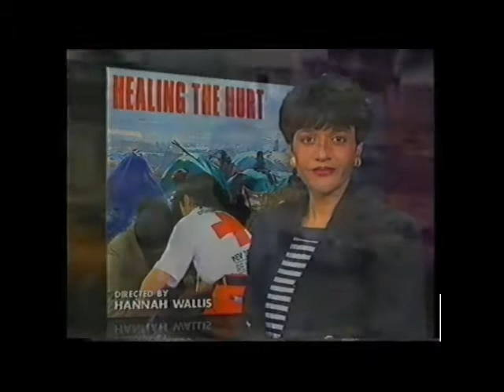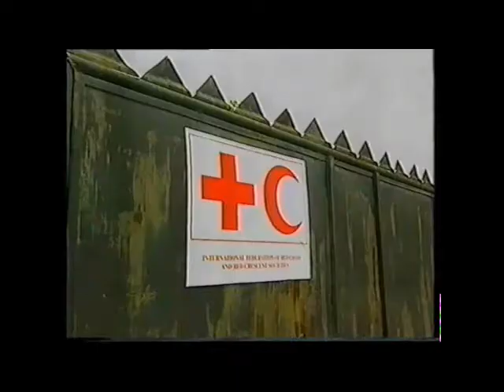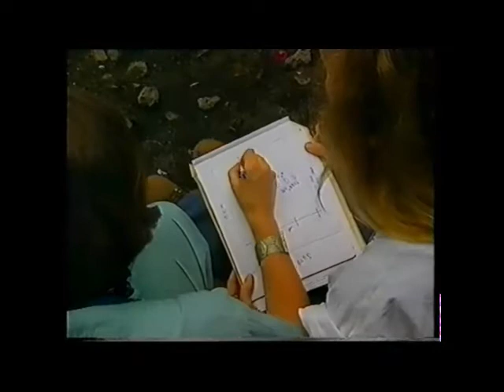5 Nurses.wmv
This is an edited portion of a TVNZ 60 minute documentary which followed 5 kiwi nurses into Zaire where they were faced with the challenge of a camp of 250,000 Rwandan refugees and minimal resources.